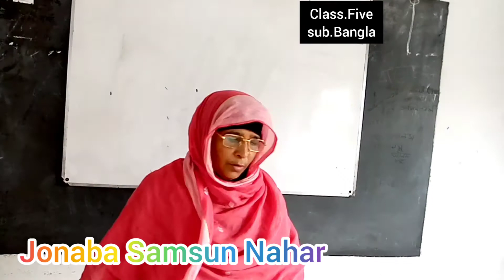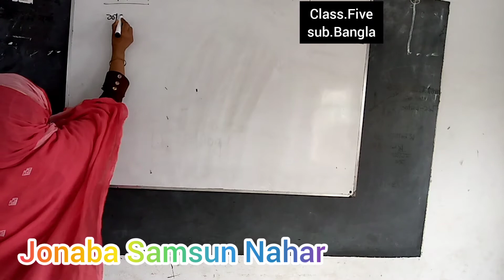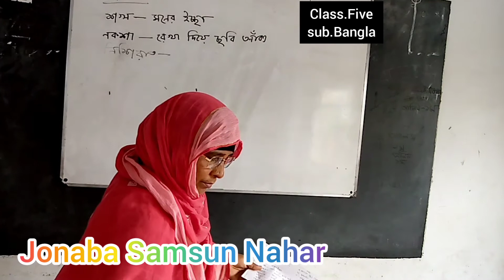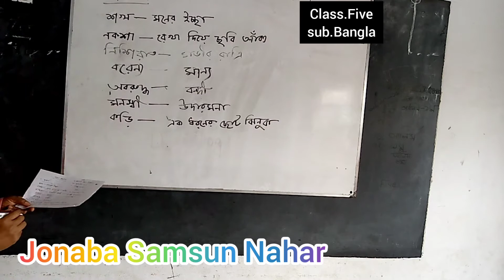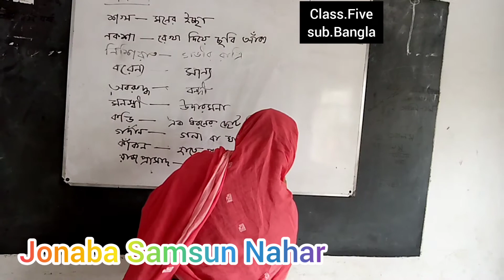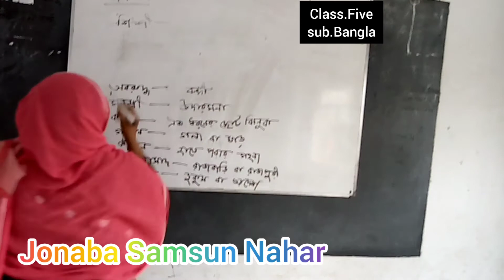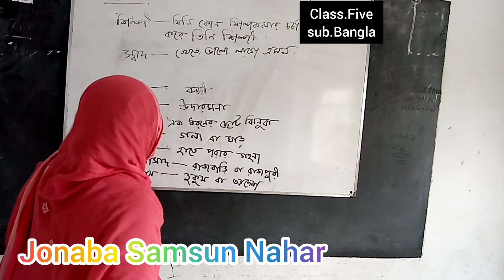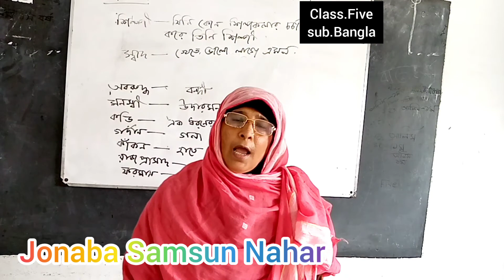pkialim madrasa online class